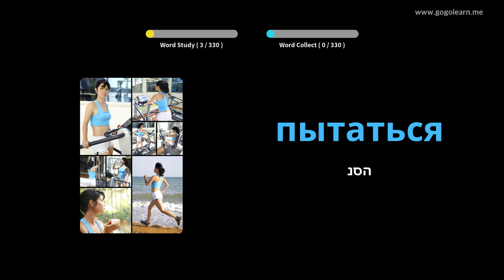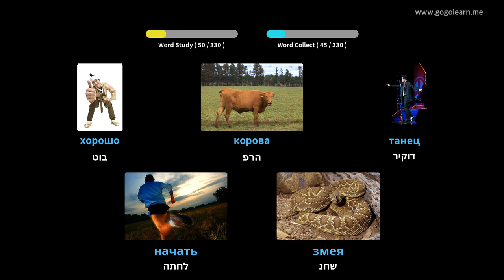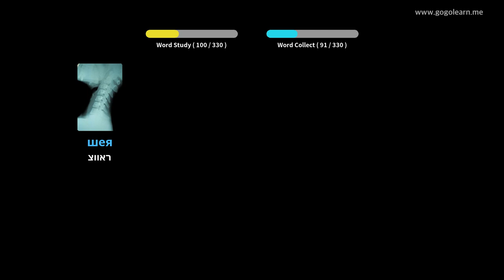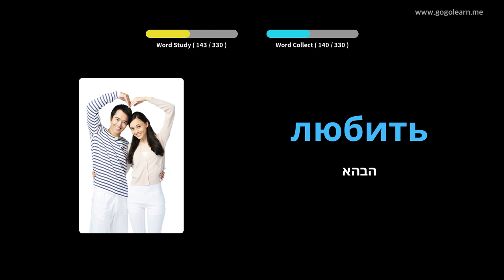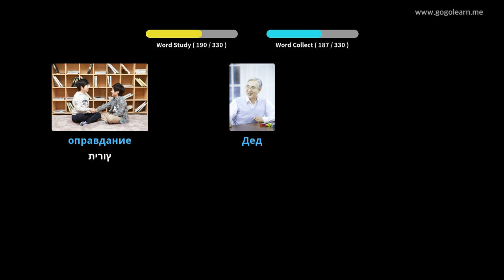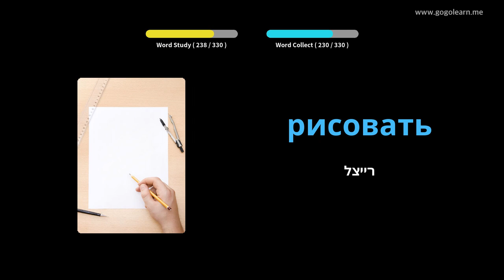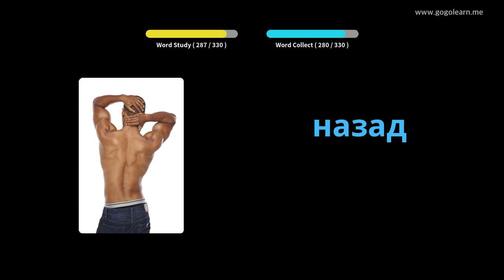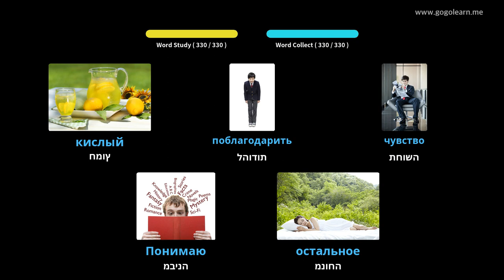Fjalori rus që dëgjon ndërsa drejton automjetin | Golearn